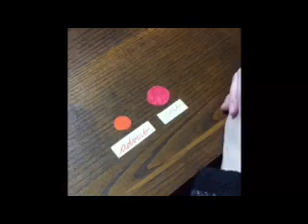Grammar Review: The Verb Family (Part 1) With Jocelyn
Jocelyn reviews the terms verb and adverb. Part 1/2